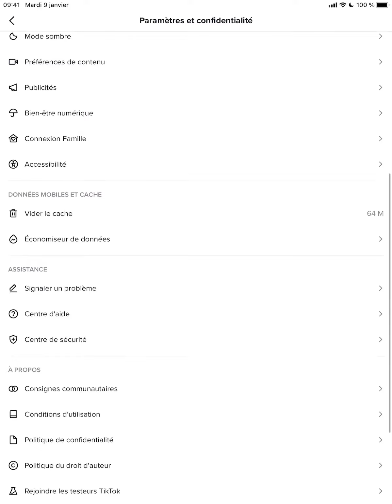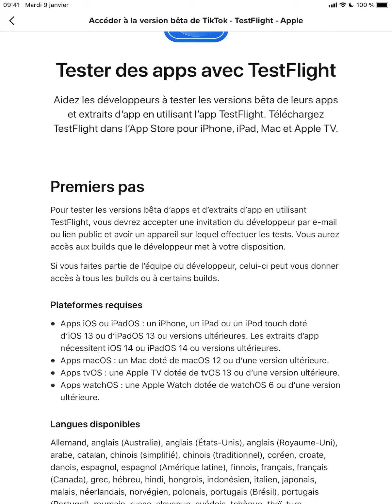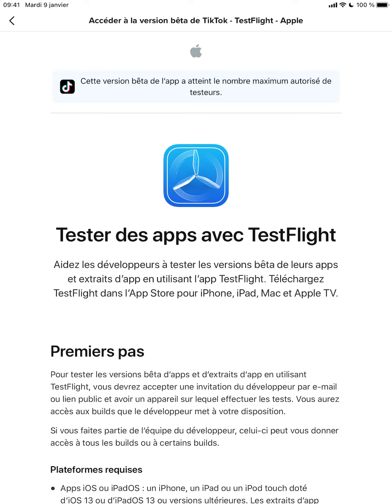Comment utiliser le bêta de TikTok ?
Utiliser la version bêta de TikTok rapidement et simplement !